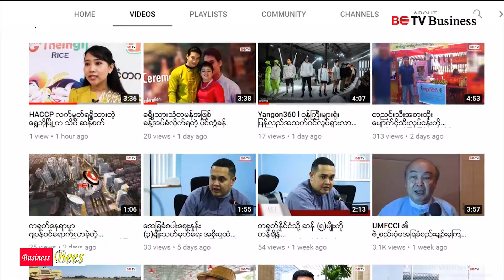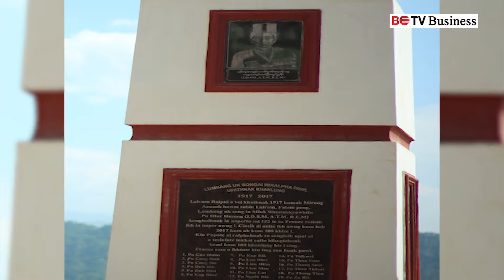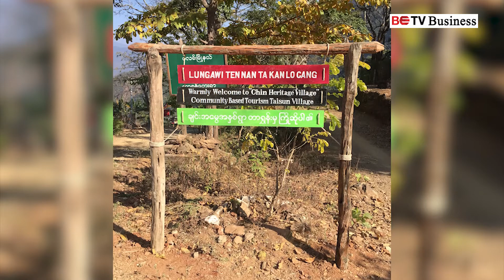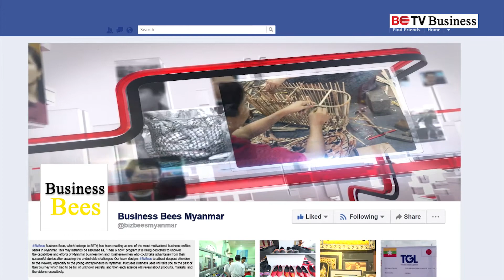ချင်းတောင်တန်းဒေသရဲ့ သဘာဝအလှတွေကို ထိန်းသိမ်းရင်း ခရီးသွားလုပ်ငန်းဖွံ့ဖြိုးစေလိုသူ ဦးငွန်ဇမှုန်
Business Bees

တိုင်းရင်သားတစ်ဦးဖြစ်ပြီး မိမိလူမျိုးများနေထိုင်ရာ ချင်းတောင်တန်းရဲ့ အလှများနှင့် ရိုးရာယဉ်ကျေးမှုများကို နိုင်ငံတကာမှ ခရီးသွားများသိရှိပြီး မိမိဒေသကိုလာရောက်လည်ပတ်စေလိုပြီး။ ဒေသတွင်းကိုလည်း ဖွံ့ဖြိုးတိုးတက်စေချင်သူ တစ်ဦး ဖြစ်တဲ့ The Backyard Travels & Tours တည်ထောင်သူ ဦးငွန်ဇမှုန် အကြောင်းကို ပြောပြပေးမှာ ဖြစ်ပါတယ်။